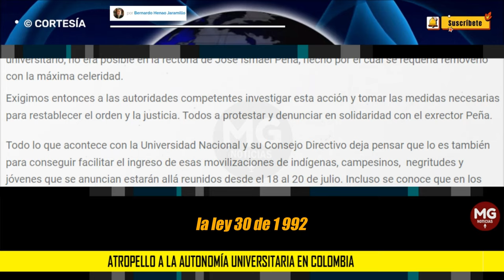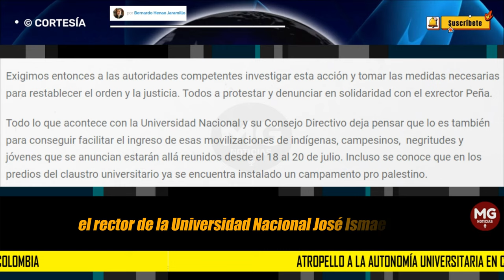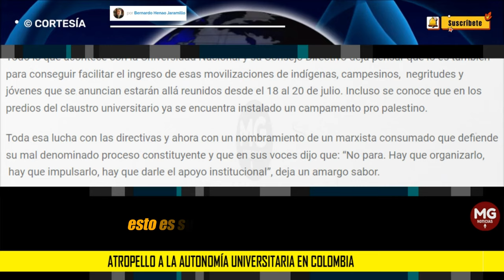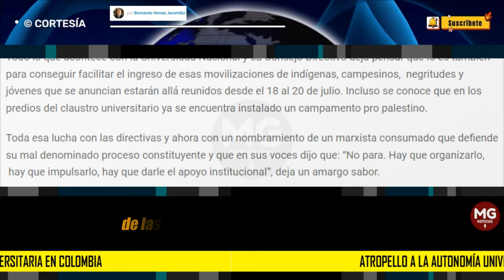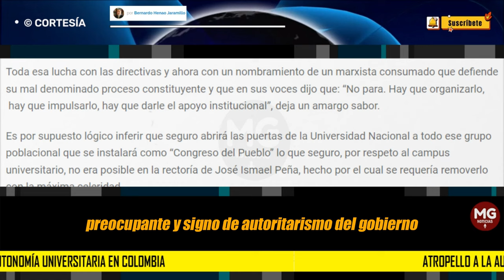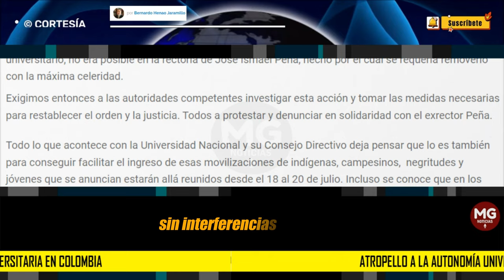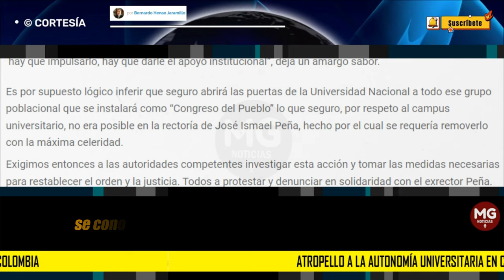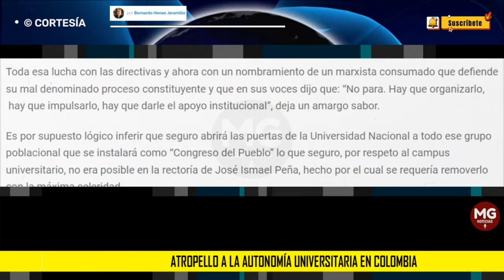ATROPELLO A LA AUTONOMÍA UNIVERSITARIA EN COLOMBIA 🔴 por Bernardo Henao Jaramillo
El artículo 69 de la Carta Política colombiana reconoce y garantiza la autonomía universitaria y establece que “las universidades podrán darse sus directivas y regirse por sus propios estatutos, de acuerdo con la ley”. La Ley 30 de 1992 reconoce a las universidades el derecho a darse y modificar sus estatutos, designar sus autoridades académicas y administrativas, crear, organizar y desarrollar sus programas académicos, definir y organizar sus labores formativas, académicas, docentes, científicas y culturales, otorgar los títulos correspondientes, seleccionar a sus profesores, admitir a sus alumnos y adoptar sus correspondientes regímenes y establecer, arbitrar y aplicar sus recursos para el cumplimiento de su misión social y de su función institucional (artículos 28 y 29).